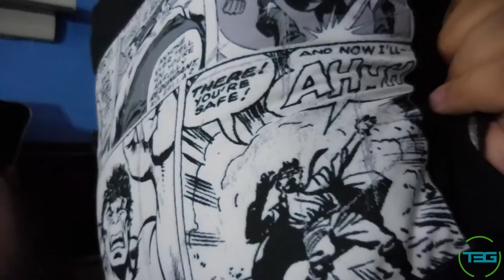Vlog 136 - NEXUS 100 Day 94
Site design is nearly done!

T3G Social:

Beme: Those3Guys